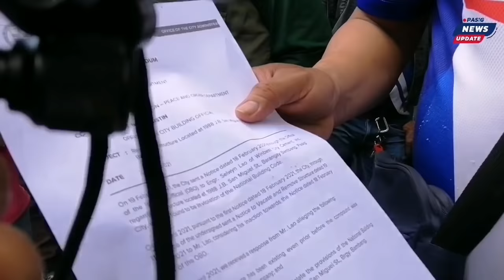PASIG NEWS UPDATE: Istruktura ng dating nakasagutan ni Mayor Vico Sotto na si Mr. Lao, giniba!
Kung natatandaan nyo po noon ang pag sugod ni Mayor Vico Sotto sa Brgy. Bambang noon Sept. 20, 2020 dahil sa nireklamong CRANE na nakaharang sa daanan. Dito natuklasan din na may istruktura silang nakasasakop sa government property kaya naman binigyan sila ng notice. Ngunit makalipas na ang ilang buwan ay hindi parin nila ito ginigiba, kaya ngayon sumugod ang mga kapulisan, bantay pasig at demolition team ng action line upang gibain na ito.

Mayor Vico Sotto nakipag debate sa isang negosyante dahil sa nakaharang na crane sa kalsada: